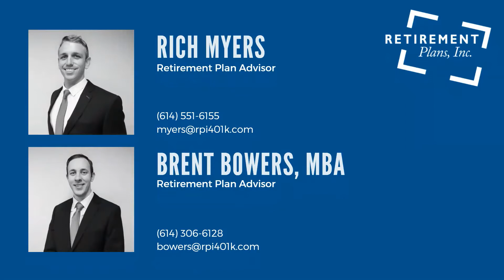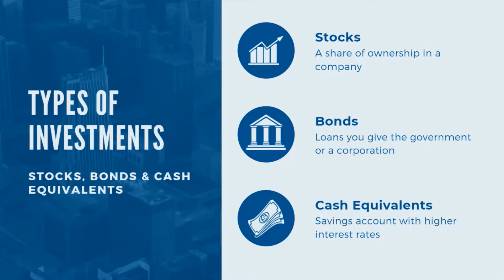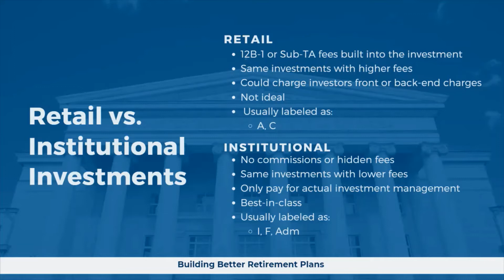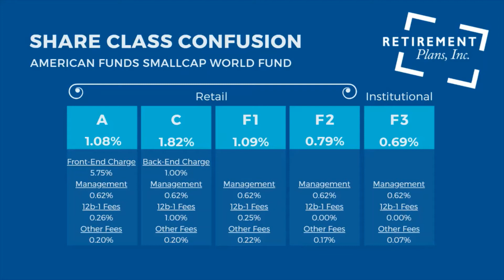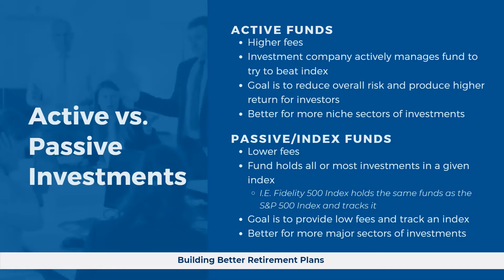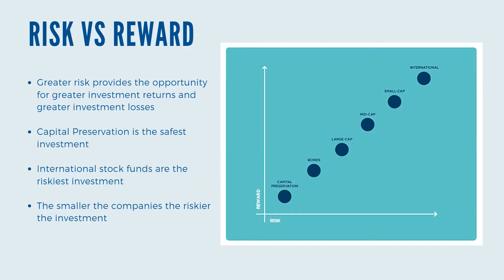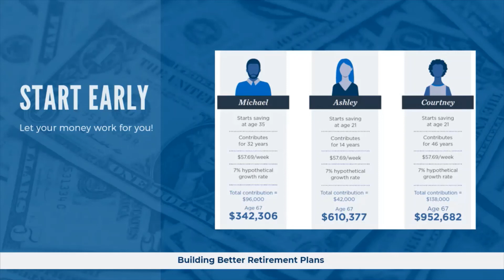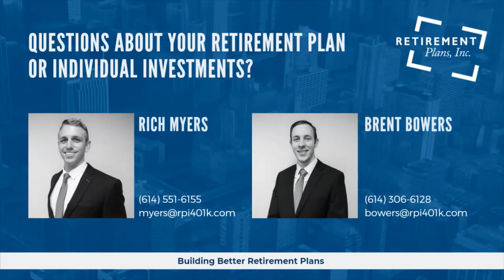Investment Fundamentals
Discover:
- Securities/Investment Types
- Share Class Optimization to Improve Returns
- Active vs. Passive Management
- Basic Portfolio Strategy & Importance of Proactive Planning